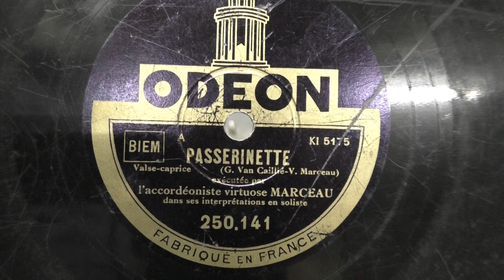Marceau (accordeon): Passerinette. (1930).